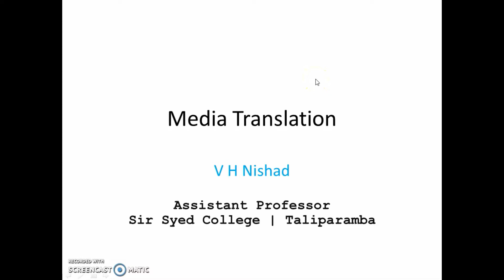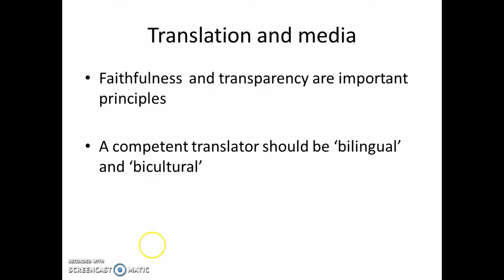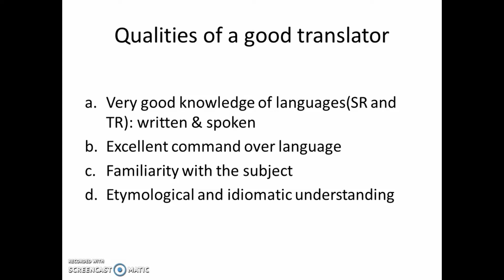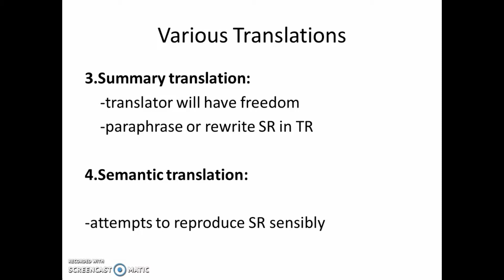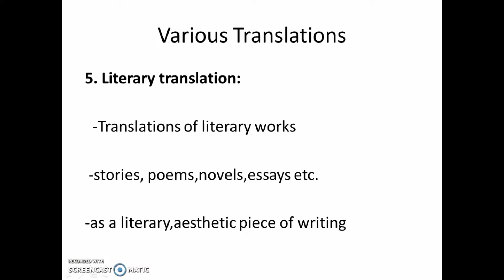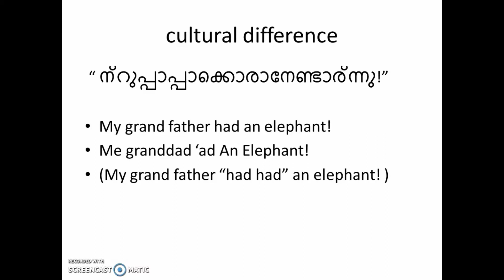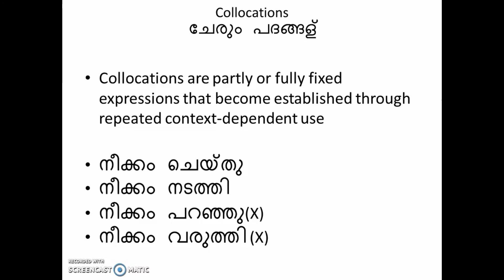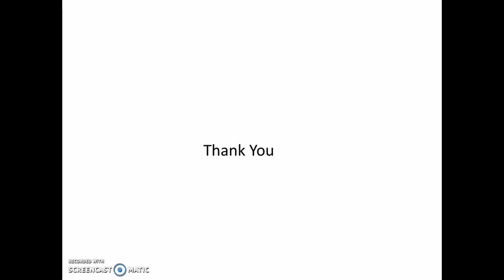Media Translation | V H Nishad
Discusses various translation methods adopted by Journalists